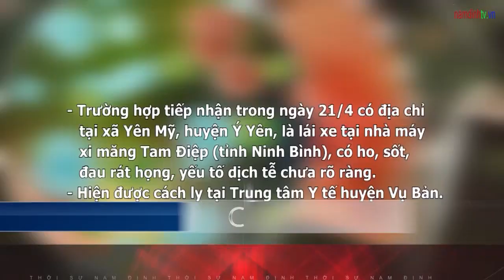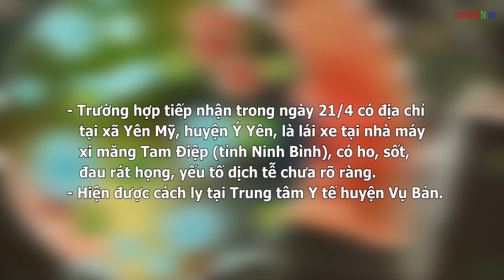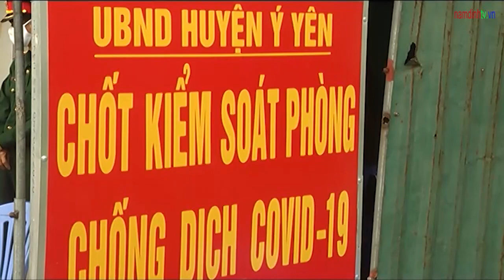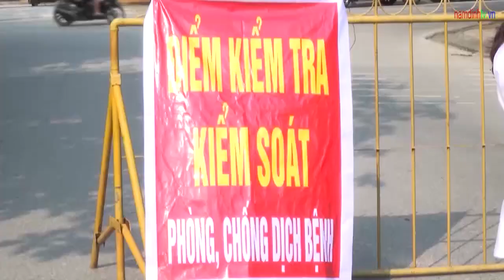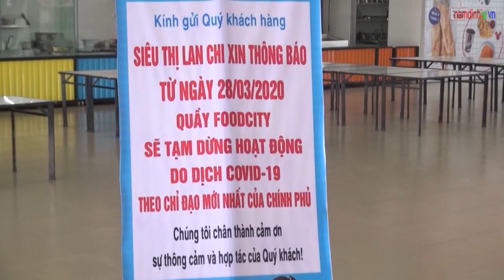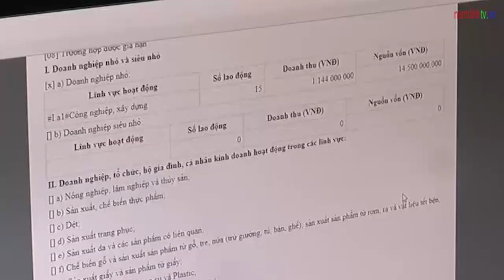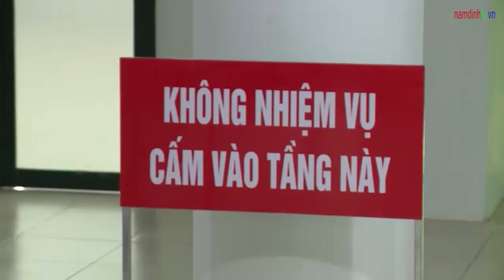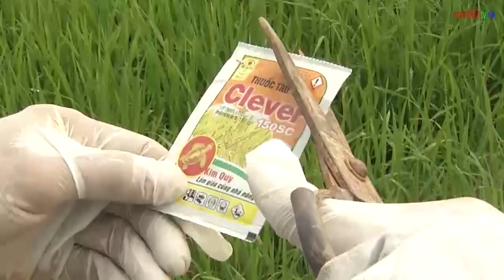Thời sự Nam Định tối ngày 21/04/2020